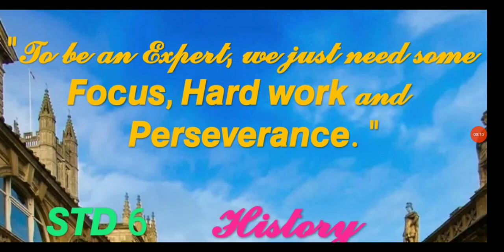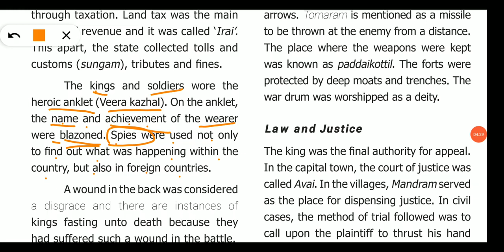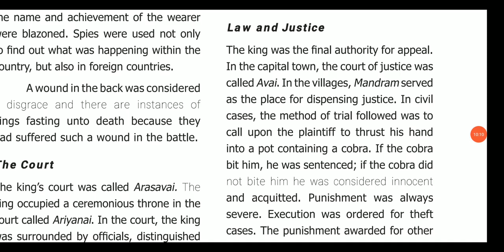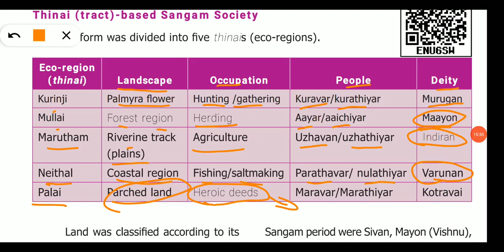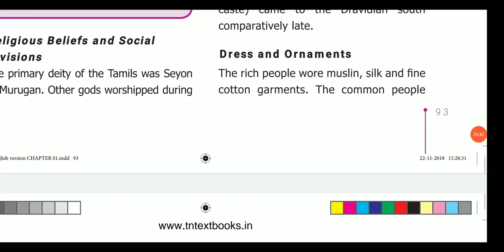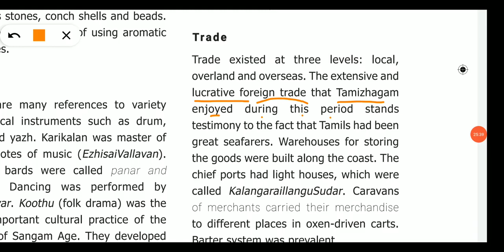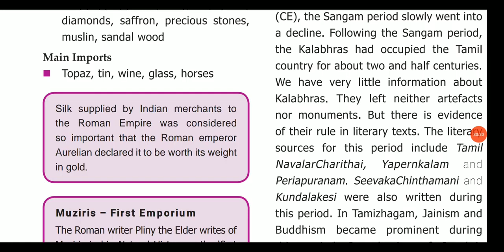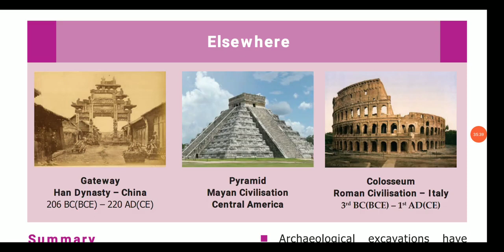6th History, Term 3, Unit 1- Society and Culture in Ancient Tamizhagam_ The Sangam Age, (Part 2)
6th History, Term 3, Unit 1- Society and Culture in Ancient Tamizhagam_ The Sangam Age, (Part 2)